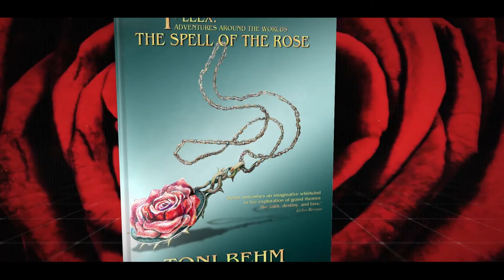The spell of the Rose Trailer 2 Voice over by Simon Bullock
Book trailer narrated by Simon Bullock, the English editor of the book The Spell of the Rose by Toni Behm.